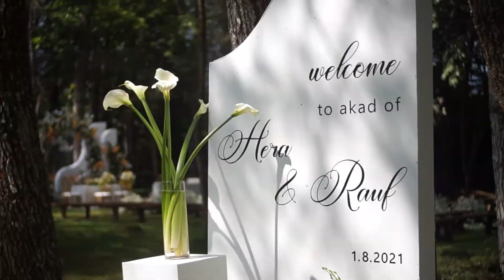WEDDING DECOR INSPIRATION of Hera & Rauf by Elior Design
For this wedding our couple wanted to have curvy and dynamic decor concept combined with nude palette. We incorporated gold accents as well because they made such perfect neutral colored statement details. Highlight the natural beauty of an outdoor setting with these string of glittering clear bulbs for an ethereal atmosphere.
Create a romantic wow factor for your wedding ceremony with lots of yellow and white flowers on the wedding backdrop. Totally different look and we really love this idea! So glad we found a couple who really fit this theme ❤️❤️❤️

Video by : @jerijer @jjeremiaa